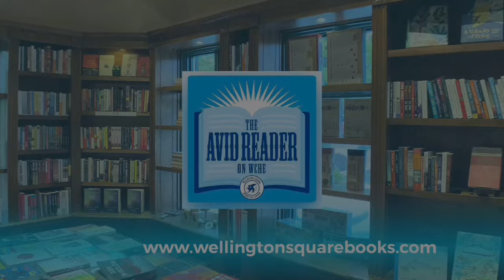Perestroika in Paris by Jane Smiley | Author Interview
INSTANT NATIONAL BEST SELLER

“If you’re looking for a feel-good escape, try this.” —The New York Times

From the Pulitzer Prize-winning and best-selling author: a captivating, brilliantly imaginative story of three extraordinary animals--and a young boy--whose lives intersect in Paris.